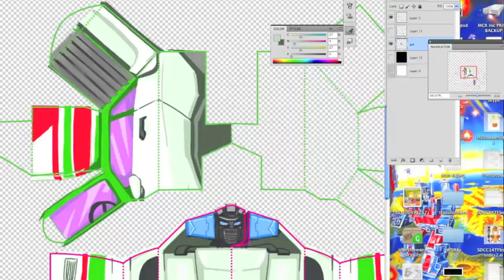Studio 360: Matthew Reinhart's Pop-Up Transformers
Matthew Reinhart's intricate pop-ups are made almost entirely by hand. He created this stop motion animation as he worked on "Transformers: The Ultimate Pop-Up Universe."